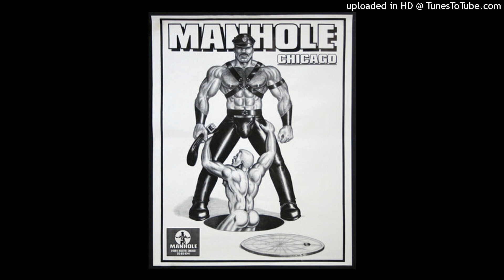Junior Jack - See You Dancin' (Original Mix)